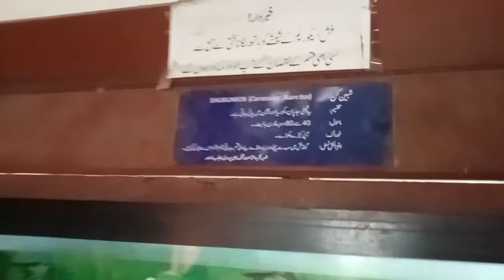Bridge canal Lahore || Jalo Park Zoo